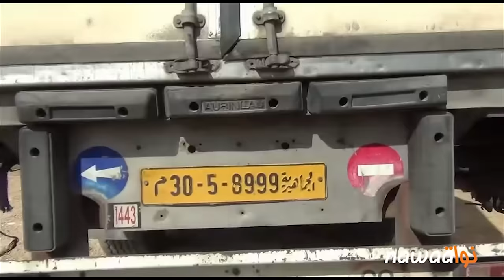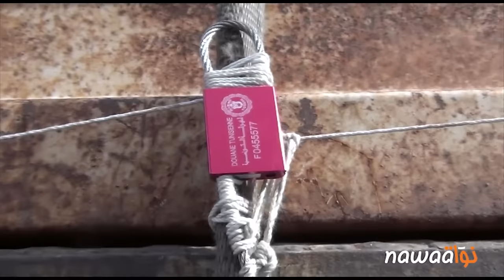بن قردان: تجارة التهريب و غياب التنمية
إحتجاج في بنقردان على خلفية ما إعتبره المواطنون تعسفا وتشديدا عليهم في معبر راس الجدير وتعدد المخالفات لأبسط الأشياء على خلاف وعكس ما يرونه من تسهيل و مساعدة ودعم لليبيين في إخراج سلعهم من تونس، وهو ما يمثل التهريب الحقيقي حسب بعضهم.